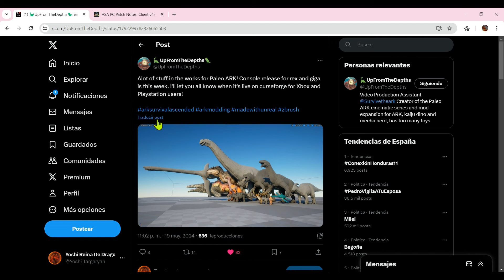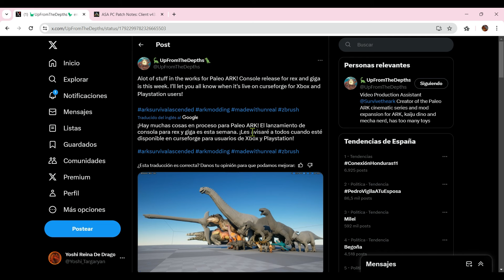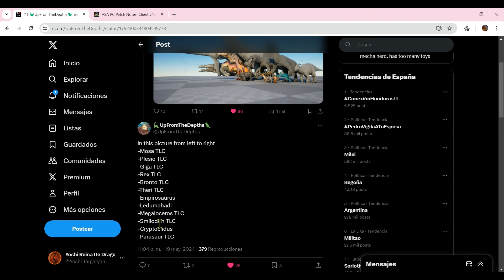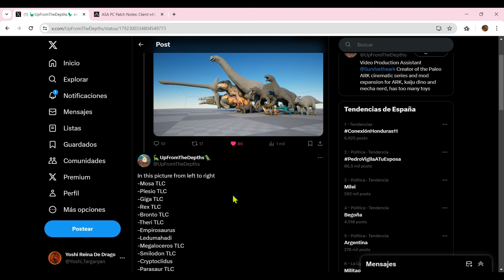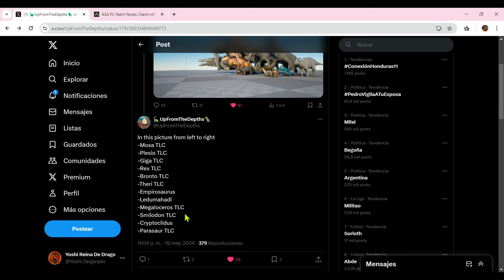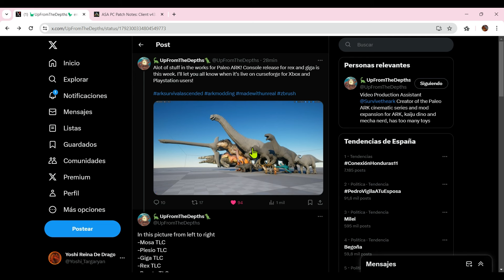PALEO ARK PARA CONSOLAS YA DISPONIBLE | SE VIENEN TLC Y CRIATURAS NUEVAS EN EL PALEO ARK